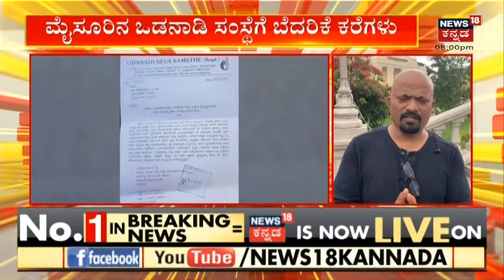Murugha POCSO Case | ಮುರುಘಾ ಸ್ವಾಮಿ ಬೆಂಬಲಿಗರ ಹೆಸರಲ್ಲಿ ಬೆದರಿಕೆ ಕರೆ; Police ಮೊರೆ ಹೋದ ಒಡನಾಡಿ ಸಂಸ್ಥೆ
Sexual Harassment Case Against Chitradurga Shivamurthy Murugha Sharanaru. ಮುರುಘಾ ಸ್ವಾಮಿ ಬಂಧಿಸಿದ Police. POCSO Case ದಾಖಲಾದ 7 ದಿನಗಳ ಬಳಿಕ Murugha Mutt Seer Arrested. ಆಸ್ಪತ್ರೆ ನಾಟಕಕ್ಕೆ ಬ್ರೇಕ್, Police Custodyಯಲ್ಲಿ ಸ್ವಾಮಿ. ಶಿಫ್ಟ್ ಪ್ಲಾನ್ ಫೇಲ್ !